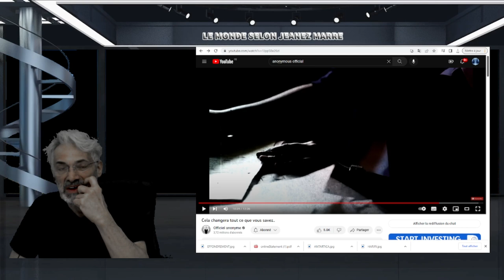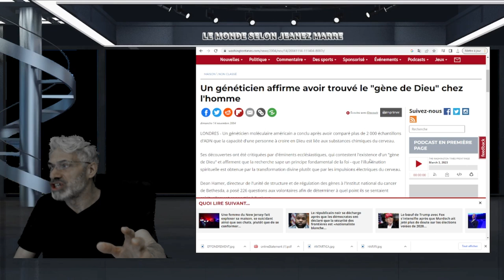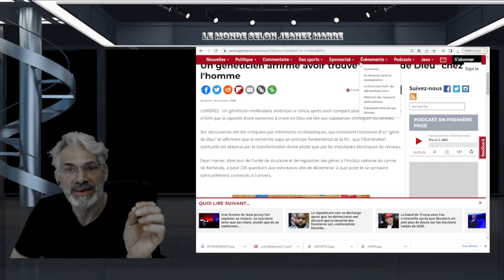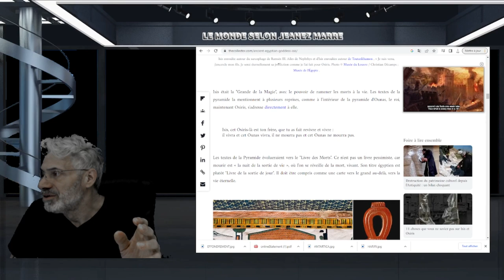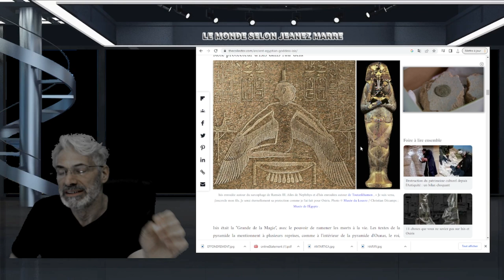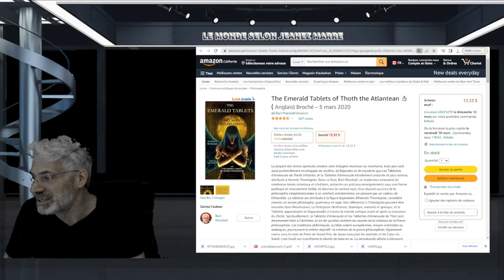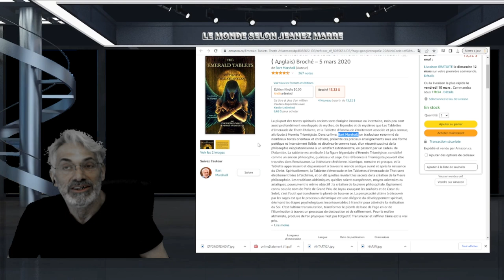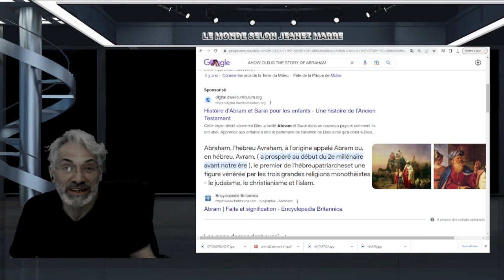CETTE VIDÉO VA CHANGER TOUT CE QUE VOUS SAVEZ ; VOUS SEREZ RENVERSÉ; ILS NOUS ONT MENTI SUR TOUT!